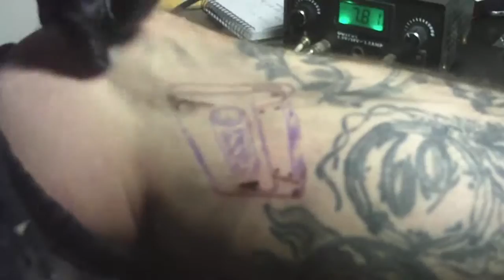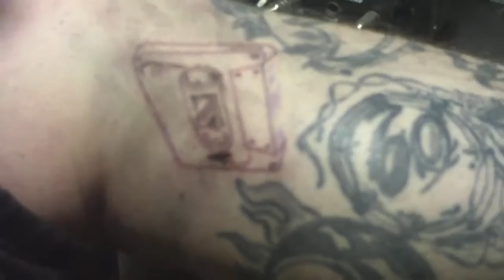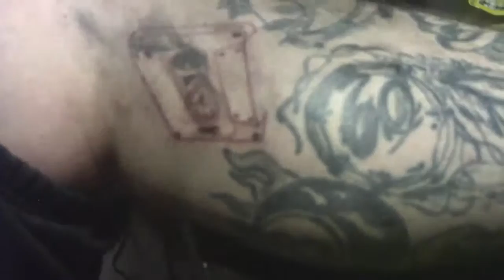TATTOO TIMELAPSE CASSETT TAPE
Amature tatto artist that just want to share my work. Still in training after 7 years of tattooing